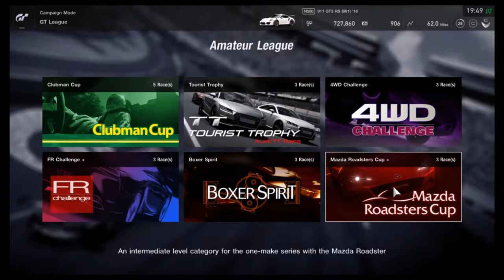Gran Turismo Sport : GT League Walkthrough (All gold) EP 11, Mazda Roadster Cup+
Gran Turismo Sport has released GT league in the 1.10 update, and im doing a walkthrough, This is the Amateur league with the Mazda Roadster Cup+

Our Channels!!!